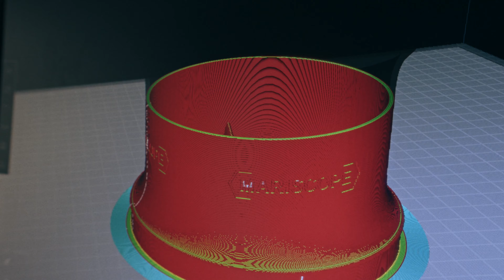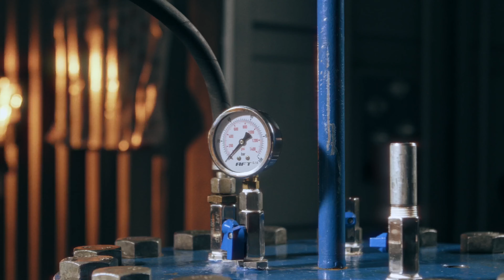Mariscope | Innovation for the underwater | Corporate film (English subtitles)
Since the early 90’s, Mariscope designs, develops and manufactures different types and models of ROV’s, Towed systems, Cameras & Lights and other oceanographic equipments.
The permanent search for quality and excellence in our products led to systems with lifetime warranty, something unique on the worldwide market.